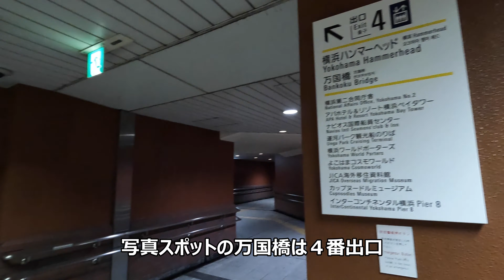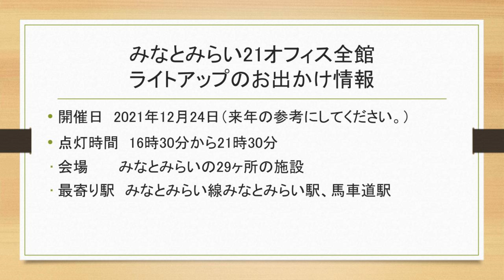4K TOWERS Milight（タワーズミライト）〜みなとみらい21オフィス全館ライトアップ〜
TOWERS Milight（タワーズミライト）〜みなとみらい21オフィス全館ライトアップ〜に行って来ました。お出かけの参考にしてください。

開催日　2021年12月24日（来年の参考にしてください。）
点灯時間　16時30分から21時30
会場　　　みなとみらいの29ヶ所の施設
最寄り駅　みなとみらい線みなとみらい駅、馬車道駅